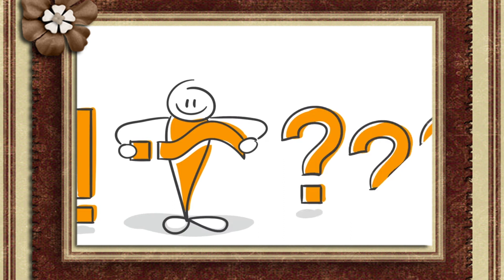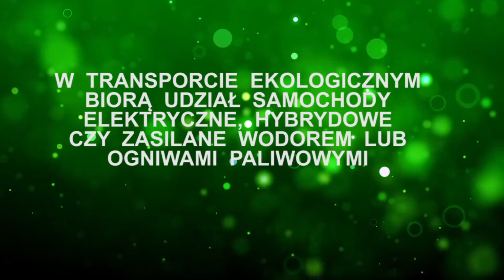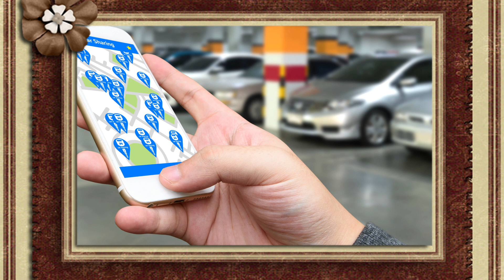TRANSPORT EKOLOGICZNY I EKOMOBILNOŚĆ